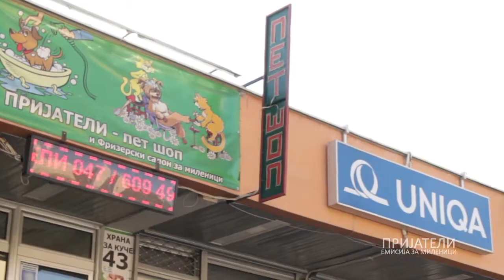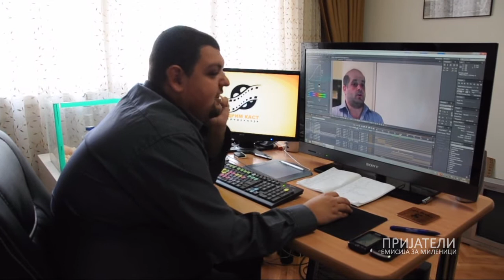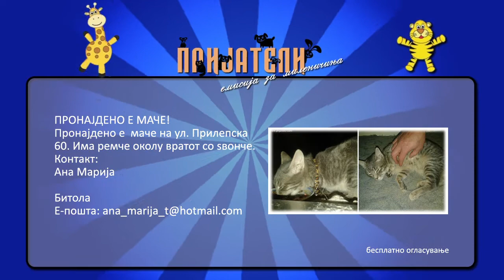prijateli 07 tera